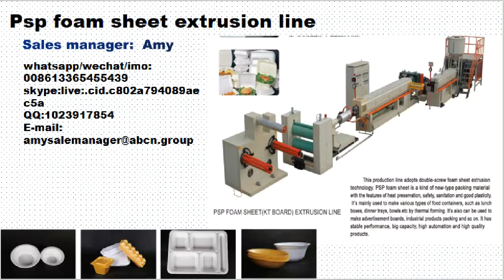Máquina formadora al vacío automática de envases de comida rápida de espuma PS EPS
Línea de extrusión automática de láminas de espuma PS
Máquina formadora automática de vacío de envases de comida rápida de espuma PS EPS
Línea de producción de cajas de alimentos de espuma PS desechables
Fabricante de máquinas formadoras y cortadoras de placas EPS
Línea de máquinas de placas de poliestireno
Máquina de espuma para lonchera PS
máquina de fiambrera desechable ps, máquina formadora de fiambrera única de plástico de espuma ps, máquina para fabricar cajas de comida rápida desechable de espuma ps
Máquina para fabricar cajas de comida rápida para llevar
Nuevo tipo de máquina de bandeja de comida de espuma desechable de brazo de robot ps
PS Fabricación de maquinaria de espumación de alimentos
FABRICANTE DE MAQUINARIA DE COPA DE ESPUMA EPS
Máquina de reciclaje de espuma PS EPS

La máquina para fabricar envases de alimentos de espuma PS incluye tres partes principales:
Línea de extrusión de láminas de espuma PS: haga láminas de espuma PS.
2.Máquina formadora y cortadora totalmente automática: formación, corte, apilado, recogida de productos.
3.Máquina de reciclaje de PS: recicla las hojas de desecho en gránulos.
Línea de extrusión de láminas de espuma PS
Esta línea de producción adopta la tecnología de extrusión de láminas de espuma de doble tornillo. La lámina de espuma PSP es un tipo de material de embalaje de nuevo tipo con las características de preservación del calor, seguridad, higiene y buena plasticidad. Se utiliza principalmente para fabricar varios tipos de recipientes para alimentos.
Máquina formadora y cortadora completamente automática
El conformado, corte y apilado se realizan en la misma máquina, lo que ahorra mano de obra, mejora la eficiencia, reduce la intensidad del trabajo y reduce los costos de producción. Se puede utilizar para producir muchos tipos de materiales a partir del cambio de molde.
Máquina de reciclaje PS
La máquina de reciclaje de residuos plásticos se utiliza para reciclar los materiales plásticos usados ​​y de desecho. Equipado con temperatura constante automática, redes de filtro de cambio eléctrico. También puede peletizar el material triturado después de instalarlo con un cargador.

     Máquina de integración de corte y conformado al vacío completamente automática en una máquina de termoformado todopoderosa con conformado y corte al vacío integrado al mismo tiempo.Puede usarse para procesar todo tipo de láminas de plástico.Esta máquina adopta un sistema de conformado digital por computadora, PLC mecánico y el programa de trabajo de autocontrol de intefración electrónica y control de pantalla táctil, es fácil de operar y tiene una alta eficiencia de producción.Tiene las características de estabilidad confiable, área de formación grande, formación de velocidad rápida y alta automatización.Esta máquina puede producir alimentos de espuma ps contenedor, bandeja de espuma, caja de hamburguesas, bandeja de huevos, etc.

El proceso de trabajo para la máquina de envases de comida rápida de espuma PS EPS es la siguiente:
Alimentación --- área de calentamiento (calentamiento por calentador cerámico infrarrojo remoto) - área de formación (conformado al vacío, conformado a presión y conformado sintético) - Cuchilla de corte neumática (corte la hoja moldeada en pedazos) - chatarra de bobinado.
1. Es una máquina de termoformado de cajas de alimentos de espuma Therma PS todopoderosa Máquina formadora Proyecto l con integración de conformado y corte al vacío.
2. Puede producir caja / recipiente de espuma PS, bandeja de espuma (huevo / carne), caja de hamburguesa, platos / tazón de espuma, bandeja de fruta, etc. El recipiente de espuma tiene características de resistencia a los golpes, resistencia al aplastamiento, aislamiento térmico, etc. Es ampliamente utilizado para envasar alimentos calientes y congelados en supermercados, tiendas, etc.
3. Adopta un calentador cerámico infrarrojo remoto en la zona de calentamiento, con lo que la máquina obtiene la temperatura más estable y uniforme.
4. Adopta un sistema digital de temperatura, que es conveniente para que los trabajadores conozcan rápidamente la temperatura de cada zona de calentamiento. También es fácil de operar y hace más eficiente.
5. Adopta servomotor y accionamiento japonés, control de integración mecánico y electrónico Mitsubishi PLC, pantalla táctil para operar.
6. Presenta una estabilidad confiable, un área de formación grande y una velocidad rápida, así como un alto grado de automatización y una mano de obra económica.
7. Instala un dispositivo neumático automático en el área de alimentación, lo que reduce la mano de obra.
8. Llevamos 15 años en este campo. Puede confiar en la calidad de la máquina y el servicio postventa. Bienvenido a visitar nuestra fábrica.